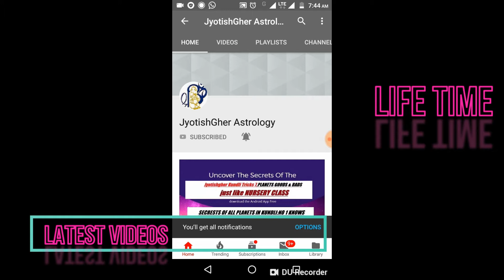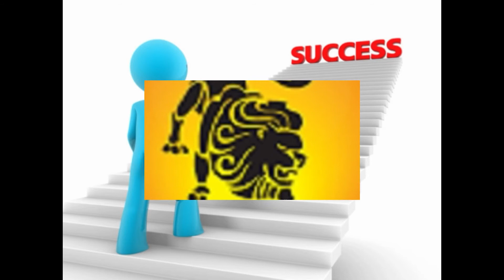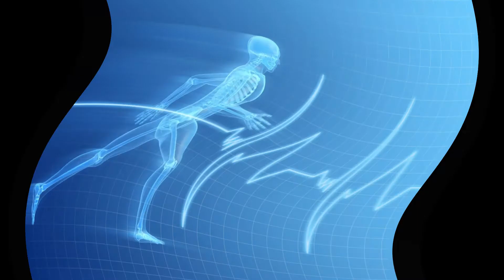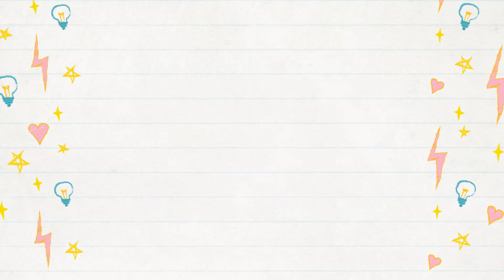लग्न ,चंद्र के अनुसार : बृहस्पति गोचर तुला से वृश्चिक 2019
बृहस्पति गोचर - लग्न कुंडली से देखें या चन्द्र कुंडली से
guru gochar 2019,#2019 Jupiter Transit, # Guru Gochar,guru peyarchi 2018 to 2019,guru gochar in hindi,guru gochar in English,guru gochar in 12 horoscope,
यदि आपकी कुंडली में गुरु शुभ हैं तो आपको विकट परिस्थितियों में भी सहयोग मिलता रहता है। कर्क राशि में बृहस्पति उच्च के होते हैं तो मकर राशि में इन्हें निकृष्ट माना जाता है। ये धनु व मीन राशि के स्वामी हैं। सूर्य, चंद्रमा व मंगल के साथ इनकी मित्रता है।  तो शुक्र व बुध के साथ ये शत्रुवत संबंध रखते हैं। राहु-केतु व शनि के साथ इनका तटस्थ संबंध है। बृहस्पति में एक खास बात यह भी है कि इनकी भले ही किसी ग्रह से शत्रुता हो लेकिन जो ग्रह इनके साथ मित्रता नहीं रखते वे इनके शत्रु भी नहीं है यानि अधिकतर ग्रहों का बृहस्पति से तटस्थ रिश्ता है।

बृहस्पति देव का गोचर वृश्चिक राशि में होने वाला है इसके प्रभाव हमें लग्न कुंडली के अनुसार मिलेंगे साथ साथ में चंद्र कुंडली के अनुसार भी गोचर देखा जाता है लेकिन यह पता करना बहुत जरूरी है की कुंडली में बृहस्पति देव योगकारक है या मार्ग उसके अनुसार ही गोचर के परिणाम मिलेंगे
Thank you so much.